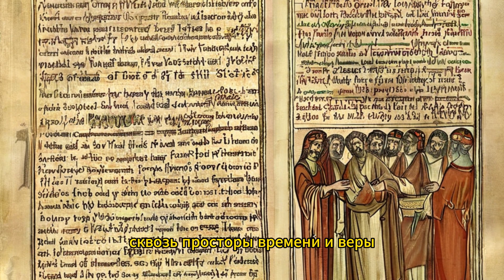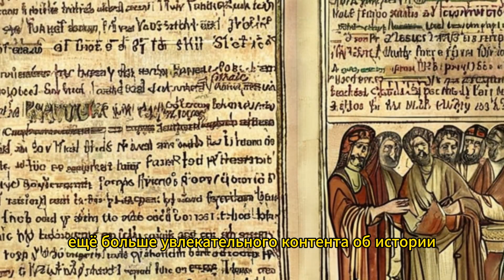Эта фраза не precisa ser traduzida para o russo, pois já está em português.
Добро пожаловать, искатели приключений в истории и духовности! Готовьтесь отправиться в уникальное путешествие сквозь глубины времени и веры, пока мы погружаемся в скрытые тайны Евангелия от Иуды! 💫 Обнаруженный в древних песках египетской пустыни в 1978 году, этот апокрифический текст - не просто повествование; это врата к альтернативному и смелому взгляду на события, окружающие предательство Иисуса Иудой Искариотом. 💥

Наше исследование приведет нас по неизведанным тропам, бросая вызов традиционным представлениям с каждым открытием. 🌟 Готовьтесь окунуться в мир космологических двойственностей, божественных откровений и ожесточенных богословских дебатов! 💬 Но не ошибитесь, это не просто учебное путешествие; это возможность задать вопросы, обдумать и расширить наше понимание христианской веры и древней истории. 📜

Присоединяйтесь к нам, пока мы раскрываем тайны прошлого, открываем новые горизонты знаний и отправляемся в глубины Евангелия от Иуды. 🚀 Истина ждет нас, и мы готовы обнаружить ее вместе! 👁️‍🗨️📖